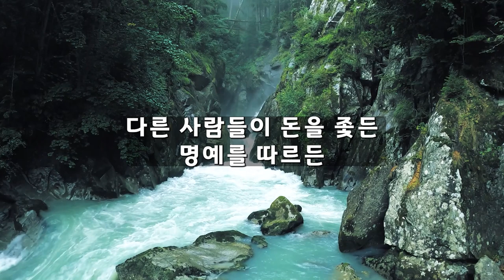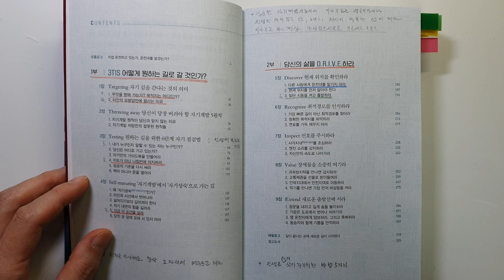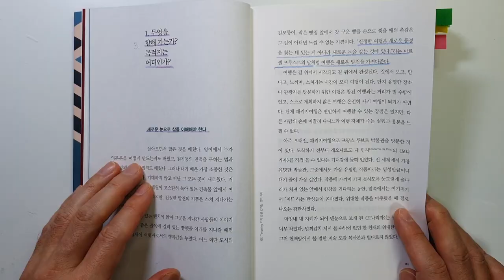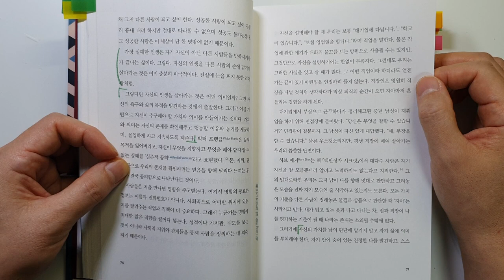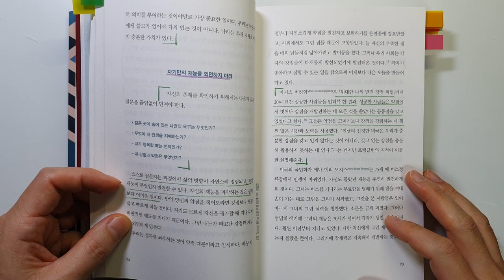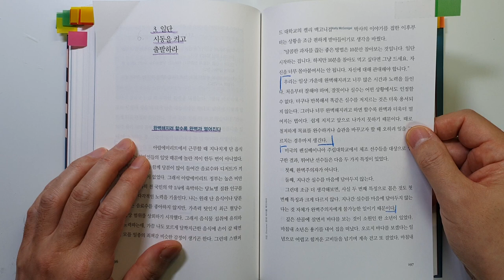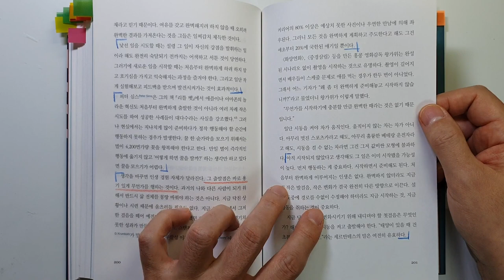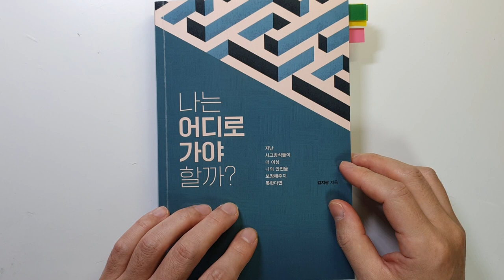주식 투자로 돈 벌기 전에 이것 하나만은 죽어도 잊지마라! 나는 어디로 가야 할까? 돈|성공|자기계발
주식 투자로 돈 벌기 전에 반드시 알아야 할 사실!  책 제목 : '나는 어디로 가야 할까?' /김지광 지음/ 출판사 : PRISM/ 출판일(2022)

이번 시간에는 '김지광 '님이 지으신 '나는 어디로 가야 할까?'를 리뷰 하였습니다.

저자는 고려대학교와 동 대학원에서 노어노문학과 경영학을 전공하였다고 합니다. 현재 한국전력공사에서 25년째 재직 중입니다.
원전 건설을 위해 중동에서 일하면서 인생의 전환점을 맞았고
그때 깨달은 점을 책으로 내셨다고 합니다.

1 지도가 아닌 나침반에 의지하라
2 지금 이 순간을 살라
3 무엇을 향해 가는가? 목적지는 어디인가?
4 타인의 모범답안에 끌리는 이유
5 내가 누구인지 말할 수 있는 자는 누구인가?

의미있고 행복한 인생을 사는데 중요한 내용이니

책도 읽어보시면 좋을 듯 합니다.

책 제목을 여쭤보시는 분이 계시네요.
'나는 어디로 가야 할까?' 입니다.
책의 기본 정보는 인터넷 서점에서 확인해보세요.~